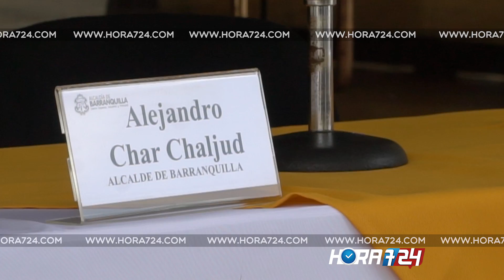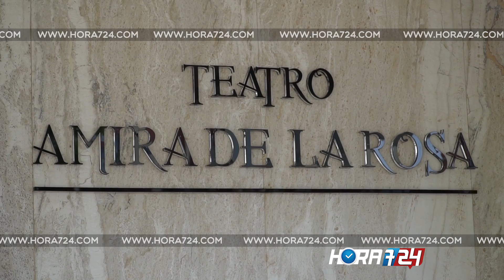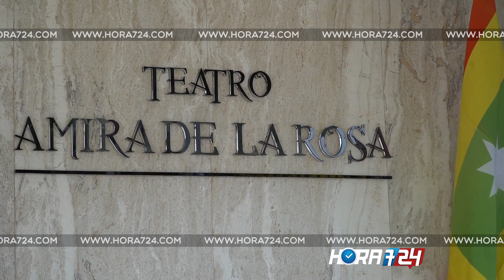“La Sociedad de Mejoras Públicas se desprende de su obra más preciada”: Roberto León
Banrepública recibió de la SMP y Alcaldía de Barranquilla, el Teatro Amira de la Rosa. Inversión será de $60.000 millones.